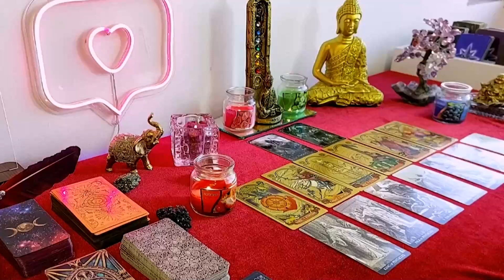CAPRICORN 💎WATCH OUT⚠️ FOR A PHONE CALL OR TEXT‼️📲THEY ARE THINKING ABOUT YOU🤩ONLY WANT YOU💞